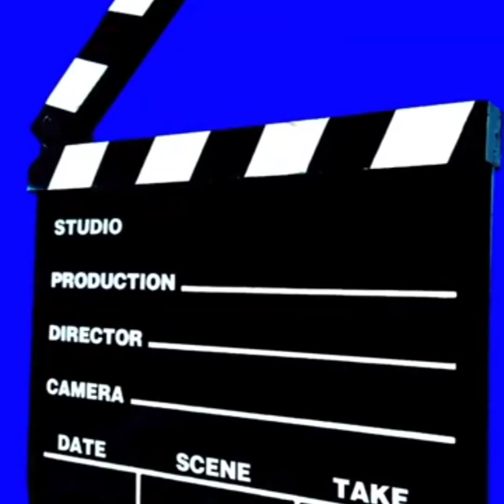EP.11--INTRO BLUFF | PAMPA GOOD VIBES..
goodvibes muna mga ka BUDOL..pahaba ng buhay..maraming salamat mga ka BUDOL..